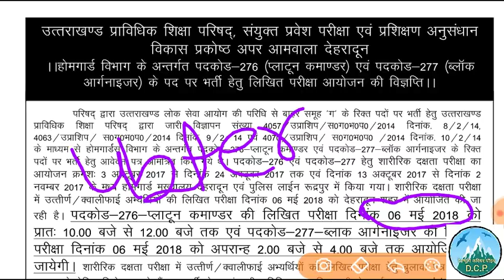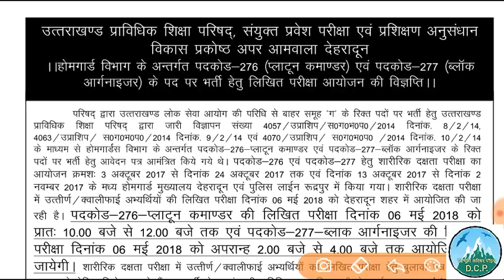Notifications of ubter......Written exam of post code 276,277, uttarakhand gk,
होमगार्ड प्लाटून कमांडर पद कोड 276 एवम ब्लॉक आर्गेनाइजर पड़ कोड 277 का एग्जाम 6 मई 2018 को देहरादून में आयोजित किया जाएगा।

सभी अभ्यर्थियों को शुभकामनाएं।

Ubter.in